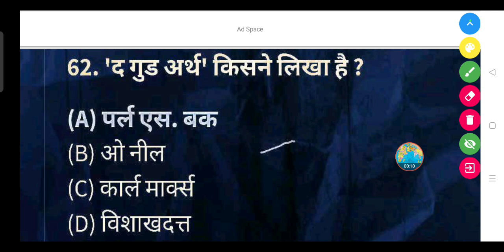'द गुड अर्थ' किसने लिखा है?- (A) पर्ल एस. बक (B) ओ नील (C) कार्ल मार्क्स (D) विशाखदत्त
'द गुड अर्थ' किसने लिखा है ?

(A) पर्ल एस. बक

(B) ओ नील

(D) विशाखदत्त